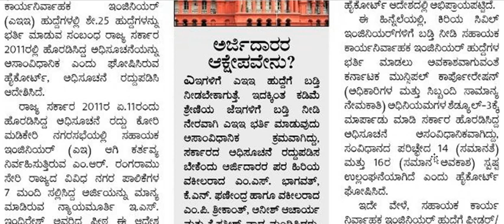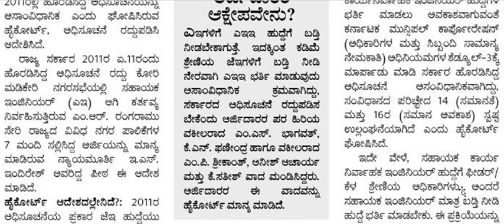ಜೆಇ(Junior Enginee)ಗಳಿಗೆ ಎಇಇ (Assistant Executive Engineering) ಹುದ್ದೆ ಬಡ್ತಿ ಅಸಂವಿಧಾನಿಕ